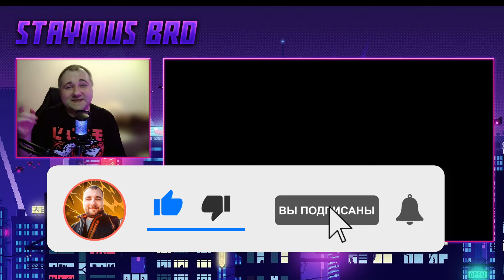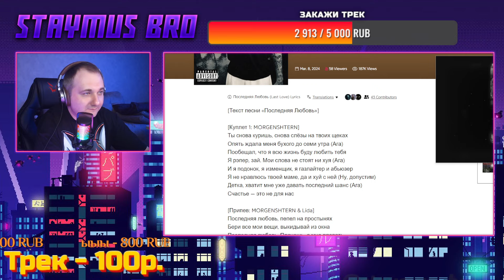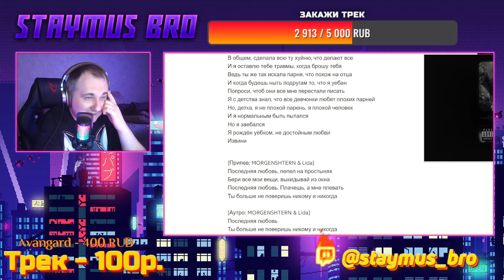MORGENSHTERN - Последняя Любовь | Реакция на трек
✅Реакция на альбом - 1000р.
✅Реакция на bpm баттл - 300р.
✅Реакция на интервью - 1199р.